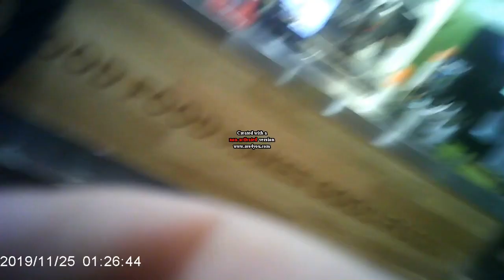12/8/2019, (Targeted Individuals & Perp TV) Victoria BC Canada Stalker Perp Swarming at A&W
Another one of my friends and I were at Esquimalt A&W when the proxy, gangstalking perps all show up 8 of them when the restaurant was totally quiet on a Sunday.

The two guys were just the beginning of the eventual 8 swarming perps. I could not let myself go without recording and sharing at least some of the perps. I get excited at the prospect of recording and sharing perps wherever I or my friends are. All those other members of the worldwide Targeted Individuals groups just  seem to love seeing brain dead, zombie, robotic, puppet perps exposed and humiliated. They love it too when perp handlers get mind fucked too. They don't care about perp feelings. Perps have no feelings and they are just perps anyway. Who cares?

The viewership gets what they want and I am more than happy to supply their fetishes. The perp fame goes up, so does my own fame.